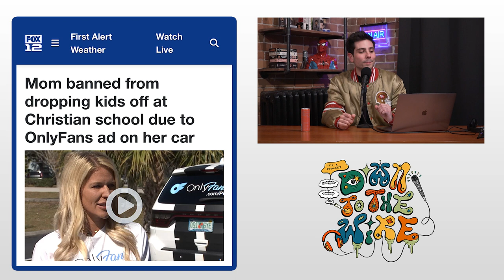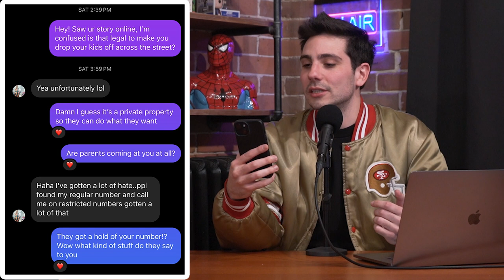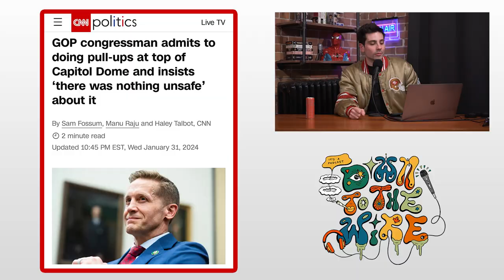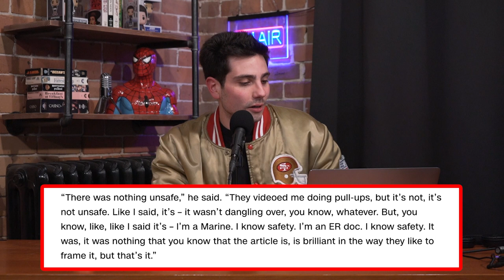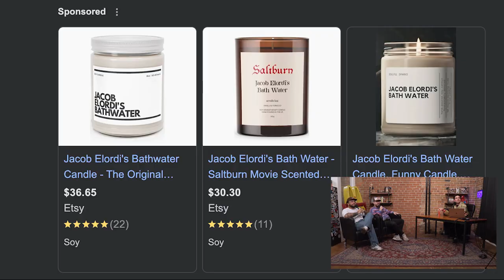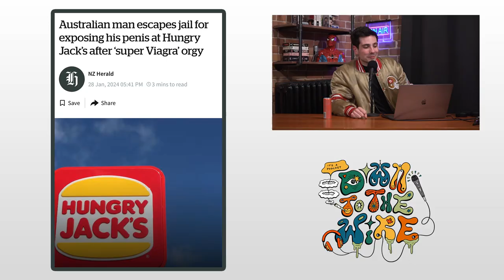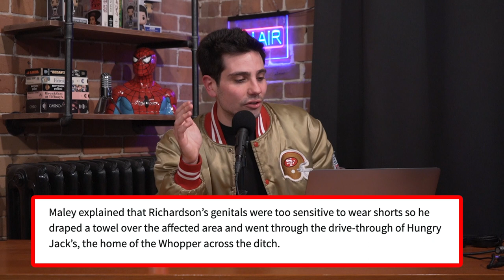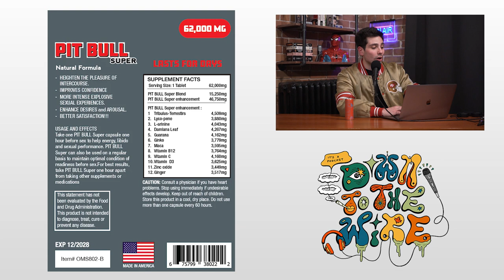OnlyTease (w/ CGB & Nice Guy)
Today we have another deadly duo joining the show, this time it's Ottawa creatives CGB and Nice Guy. ⁠

CGB (Conor Brisard)⁠ is a visual artist coming off a successful art exhibit called 'Figuring it Out'. While ⁠Nice Guy⁠ is a clothing brand ran by Jonah Peters, check out his latest February drop.

This week in Back Page News we find some of the most odd and weird news stories circulating the world, such as;

Mom banned from dropping kids off at Christian school due to OnlyFans ad on her car (13:36)

Richard McCormick admits to doing pull ups at top of Capitol Dome and insists ‘there was nothing unsafe’ about it (31:03)

Australian man escapes jail for exposing his penis at Hungry Jack’s after ‘super Viagra’ orgy (52:46)

Follow ⁠⁠⁠⁠⁠⁠⁠⁠⁠⁠⁠⁠⁠⁠⁠⁠⁠⁠⁠⁠⁠⁠⁠⁠Down to the Wire

0:00 - Today's News
0:36 - Meet CGB and Nice Guy
13:36 - OnlyFans Mom Banned From School
31:03 - GOP Doing Pull Ups in Capitol
52:46 - Pit Bull Super